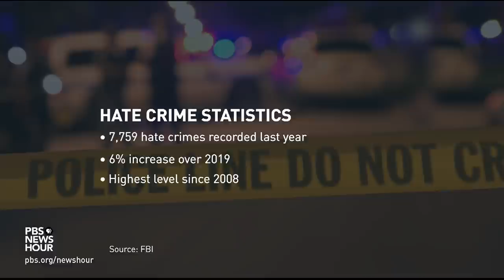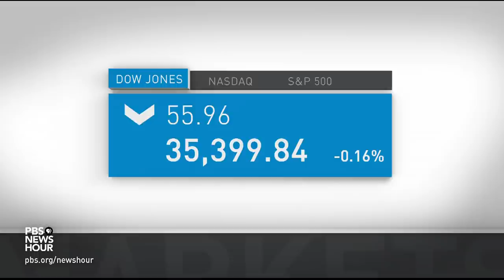News Wrap: U.S. Education Department investigating mask mandate bans in 5 GOP-led states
In our news wrap Monday,  the U.S. Department of Education announced it is investigating five Republican-led states that have banned universal indoor masking. The European Union has advised its member nations to reinstate travel restrictions for American tourists. The entire city of South Lake Tahoe is now under an evacuation order due to the threat from the Caldor Fire.